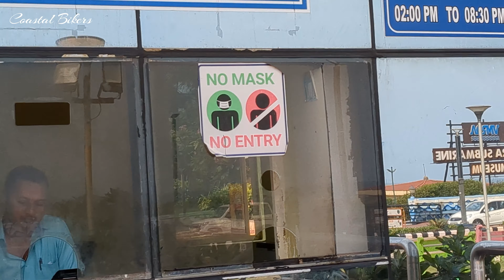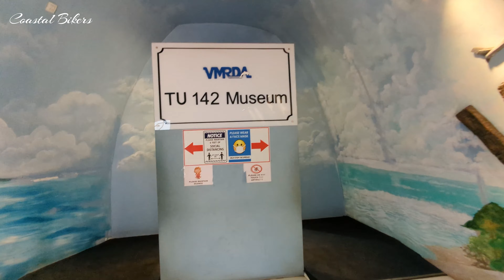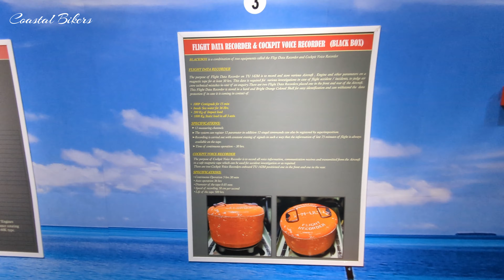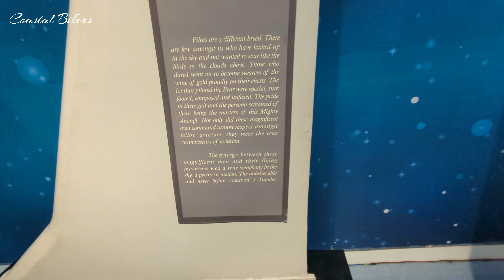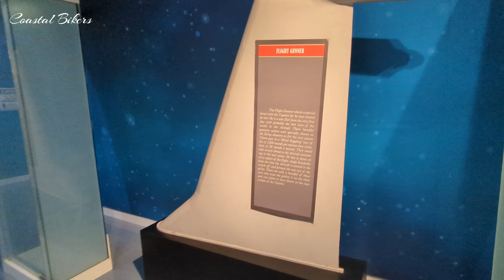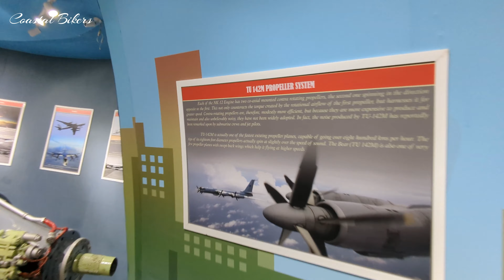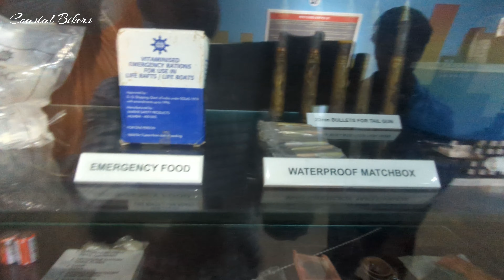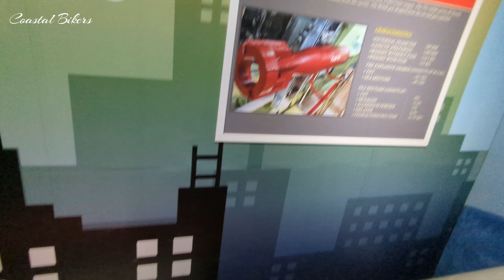1968 Naval Aircraft Museum | వైజాగ్ City Vlogs | Vlog 4 | Telugu Motovlogs | CB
Vizag city vlogs Vlog 4
1968 Naval Aircraft Museum

Visakhapatnam, often referred to as Vizag, is a major port city located in the state of Andhra Pradesh, India. It is home to the Eastern Naval Command of the Indian Navy. While Vizag does not have its own naval aircraft manufacturing facility, it serves as an operational and strategic hub for various types of naval aircraft.

The Indian Navy operates a variety of naval aircraft from its base in Vizag. These aircraft are used for maritime reconnaissance, anti-submarine warfare, anti-surface warfare, and electronic warfare, among other purposes. Some of the prominent naval aircraft operated by the Indian Navy include:

Lockheed Martin P-8I Poseidon: The P-8I is a long-range maritime reconnaissance and anti-submarine warfare aircraft based on the Boeing 737 platform. It is equipped with advanced sensors and weapon systems and is extensively used by the Indian Navy for surveillance and maritime patrol.

Kamov Ka-31: The Ka-31 is a naval airborne early warning helicopter used by the Indian Navy. It provides the capability to detect and track aerial threats and provide early warning to naval forces.

HAL Dhruv: The HAL Dhruv is a multi-role helicopter used by the Indian Navy for various missions, including search and rescue, troop transport, and anti-submarine warfare. It can operate from both land-based and naval platforms.

Chetak: The Chetak is a light utility helicopter used by the Indian Navy for tasks such as utility transport, search and rescue, and casualty evacuation.

Sea King: The Sea King is a versatile naval helicopter used by the Indian Navy for anti-submarine warfare, search and rescue, and utility transport.

These are just a few examples of the naval aircraft operated by the Indian Navy from Vizag. The specific aircraft deployed at any given time may vary depending on operational requirements and the Indian Navy's fleet composition.

Visakhapatnam | India | Britannica
Visakhapatnam, also spelled Vishakhapatnam, also called Vizag, city and port, northeastern Andhra Pradesh state, southern India.
Visakhapatnam The name was coined after Visakha, the Hindu god of valour. It is surrounded by Eastern Ghats and faces Bay of Bengal on the east. It is also called the City of Destiny, because of its landscapic view and very attractive beaches.
The port of Visakhapatnam is renowned for being home to the oldest shipyard in all of India, and with a plethora of manmade wonders and natural spectacles, Visakhapatnam is a must-visit tourist destination in South India.
2-3 days is the ideal duration of a trip in Vizag. You can take a day to all the points of interest in Vizag city. Additionally, you will need a day more to take a trip to the Araku Valley and other points of interest like Tyda Park and Borra Caves.